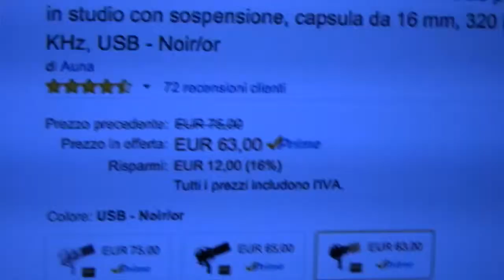UNBOXING e PROVA - Microfono AUNA MIC 900B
Unboxing e prova veloce.
Auna MIC-900B - Microfono a condensatore USB per uso in studio con sospensione, capsula da 16 mm, 320 Hz - 18 KHz, USB - Noir/or.

prezzo Amazon +- 75 euro (novembre 2015)